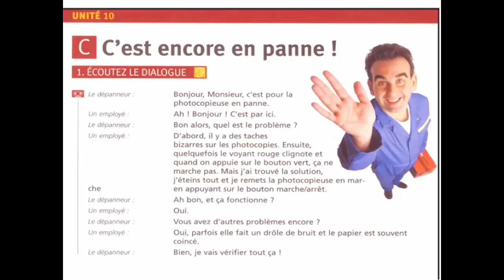Dialogue En Français Nº:144 C'est econre en panne!